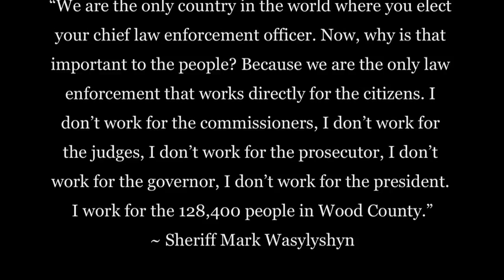Sheriff's Advice to Protect Your Family | Sheriff Mark Wasylyshyn part 1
Expert county sheriff's advice to help you to keep your family aware, prepared, safe and protected. Listen in as Sheriff Mark Wasylyshyn delivers rock-solid common-sense advice from the experienced perspective of an active county Sheriff working to protect the citizens he serves.

On the board of directors of the National Sheriffs’ Association, Wasylyshyn chairs its Crime Prevention/Private Security Committee and serves on several of its national committees. He also represents the National Sheriffs’ Association on the Criminal Intelligence Coordinating Council. He is the elected Sheriff of Wood County Ohio, serving since January of 2005, and speaks widely on personal security.

Part 1:
- Whom does your county sheriff work for? Whom are they accountable to, and why does that matter to your family?

- Sheriff’s Expert Advice for Your Family...
    a. Physical Security of the Home,
    b. Alarms & Monitoring, Collaboration with your Sheriff,
    c. Keeping Yourself Safe When Out and About,

Part 2:
- Readiness for Disasters:
- Lessons from the Toledo city water emergency of 2014,
- Redundancy of vital supplies at the municipal and household levels

- Sex Offender Alert Registration – Should You Opt-In?
- Home Protection
- Concealed Carry Weapon (CCW)
- Firearm Safety in the Home and Around Your Children
- A Sheriff’s perspective on the 2nd Amendment vs. Gun Control Laws: speak up for your rights

Part 3:
- Cyber Security: Social Media Smarts for Families
- Phone Frauds: How to Avoid Becoming a Victim of the latest Scams
- Blocking Credit Card Skimming from RFID Chips

Article on Controversy: Sheriffs Ignore Gun Laws In Support of Citizens, 2nd Amendment